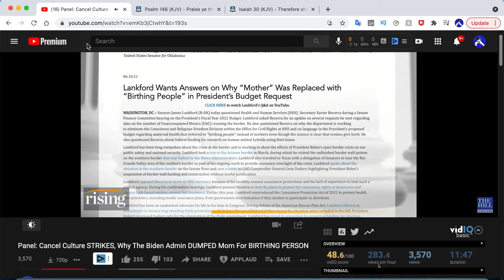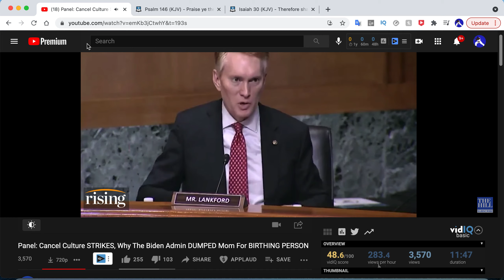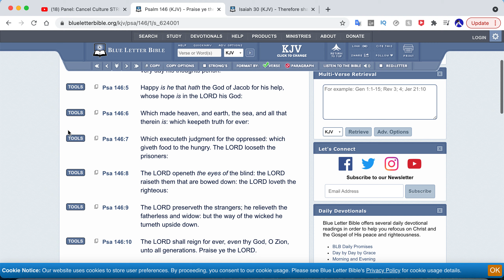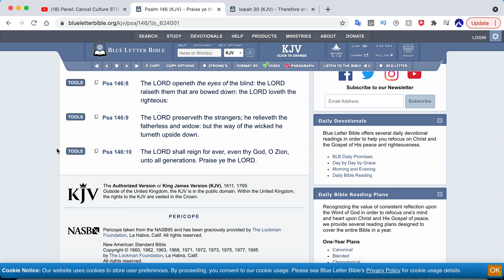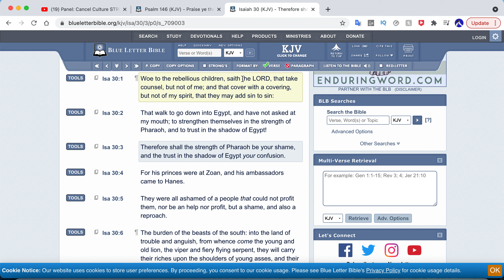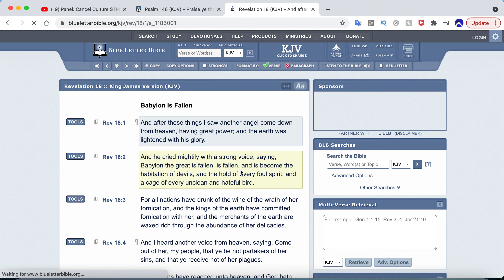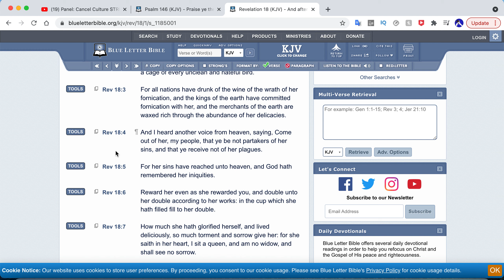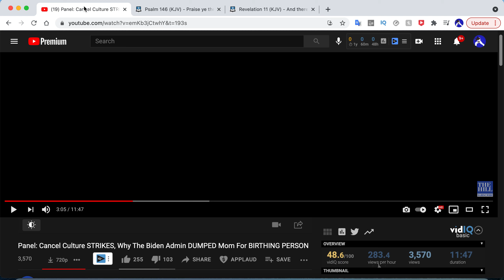CONFUSION: "Mom" is now called "Birthing Person"??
Psalms 146:9
The LORD preserveth the strangers; he relieveth the fatherless and widow: but the way of the wicked he turneth upside down.